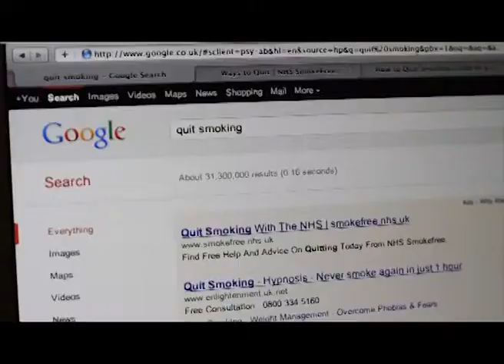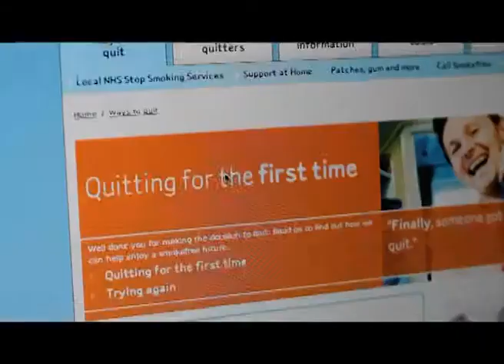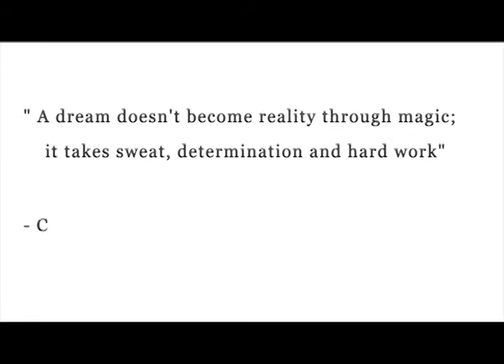Mini film project- quit smoking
A video encouraging people to stop smoking